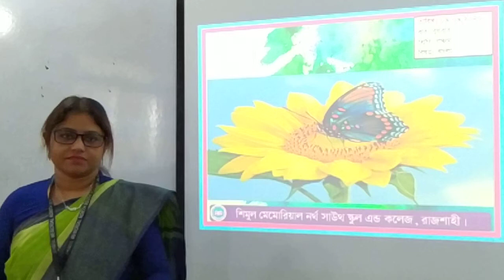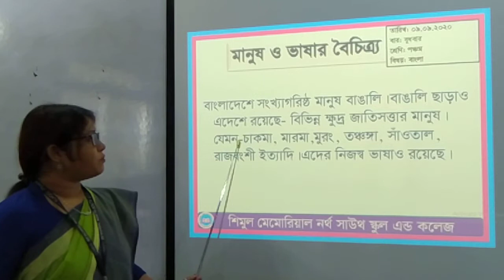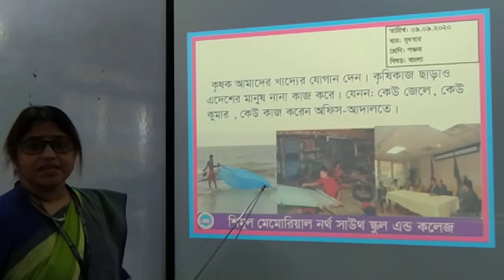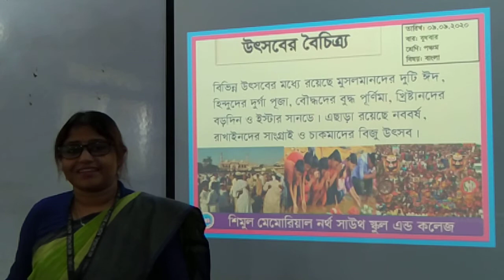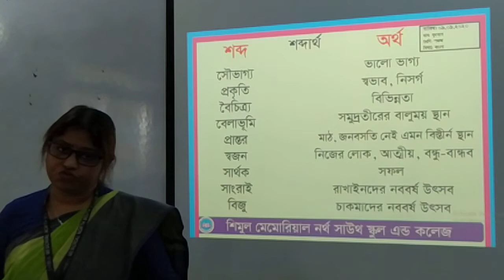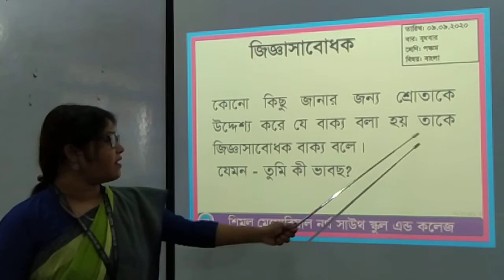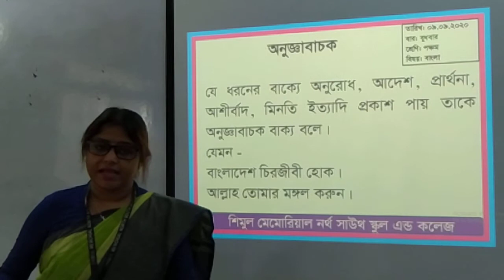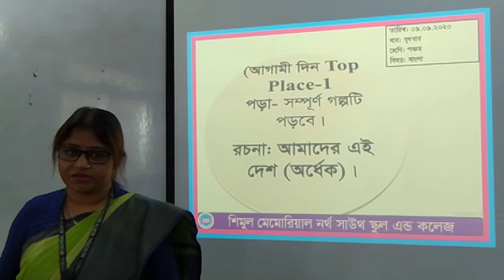Five Bangla 09 09 2020